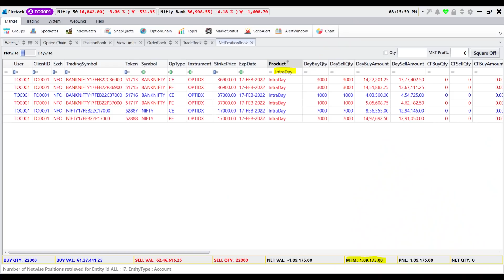Russia Ukraine War Tension | Huge Market Fall | Correction Ahead? | 6L Loss | Optionables l14-Feb-22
Delta Exchange Link

courses.optionables.in

1) Fundamentals of Option :  OPTION100
2) Common Sense Investing : OPTIONABLES100

Link to Excel Sheet and Option Payoff Graph